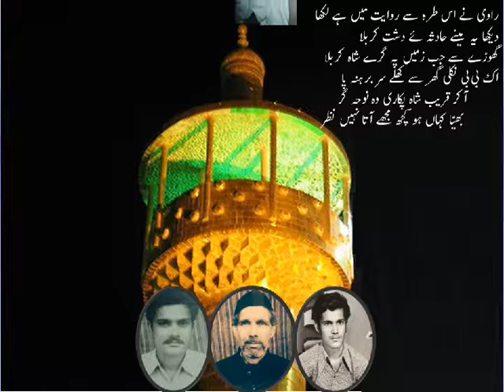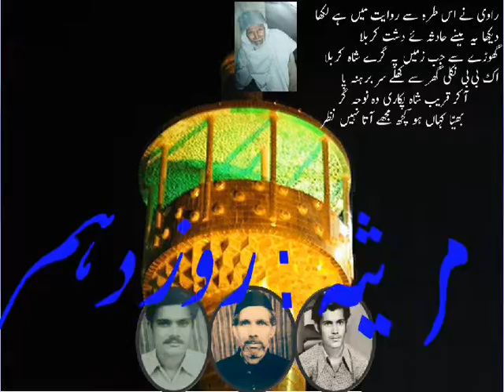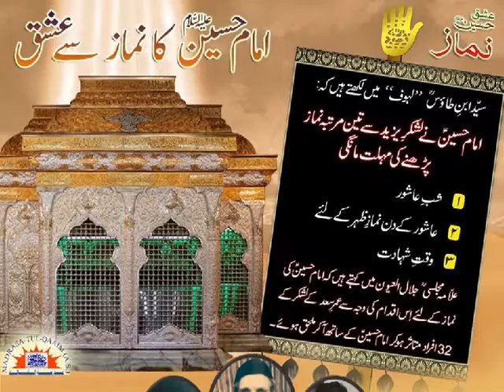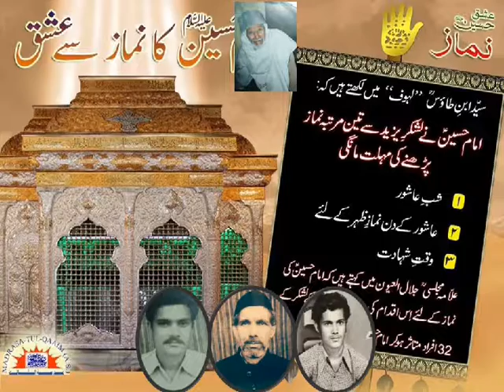RAVI NE ISS TARAH SE RIVAYAT MEIN HAI LIKHA BY AMEER QUASIM ZAIDI KAWAL